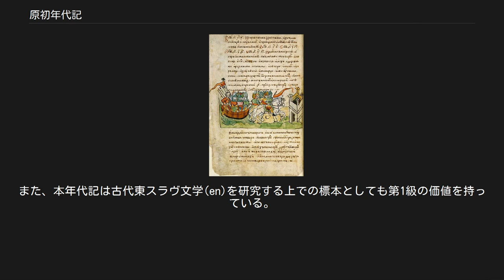原初年代記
原初年代記 原初年代記（げんしょねんだいき）は、およそ850年から1110年までのキエフ・ルーシの歴史について記された年代記（レートピシ）である。
初版は1113年に編纂された。
過ぎし年月の物語（古ルーシ語:Повѣсть времяньныхъ лѣтъ；ウクライナ語:Повість врем'яних літ；ベラルーシ語:Аповесць мінулых часоў；ロシア語:Повесть временных лет）とも。
 初版はキエフ洞窟修道院の修道士年代記者ネストルの手によって完成されたと思われ、故に本書は『ネストル年代記』、『ネストル原稿』とも呼ばれる。
ネストルは、 などの資料を元にこれを書き上げた。
ネストルはスヴャトポルク2世の宮殿で勤めたため、おそらく親スカンジナビアの王の視点を共有したと思われる。
 年代記の前半部は、 など逸話的な話に富んでいる。
 1116年、ネストルの初版は典院(Hegumen)シリヴェストルによって広範囲にわたって編集された、彼は自分の名を年代記の最後に付け加えている。
ウラジーミル・モノマフ公が彼の修道院が位置したヴィードゥブィチ(en)のパトロンであったため、この版では公は神聖化されており、書の後半部の中心人物にされている。
この第2版はラヴレンチー写本に保存されている（下記参照）。
 第3版はその2年後に完成し、ウラジーミル公モノマフの息子であり後継者である偉大なるムスチスラフに視点を集めている。
この版の著者はビザンツ関連の事柄を大幅に訂正・更新したため、ギリシア人ではないかと考えられている。
この版はイパチー写本に保存されている（下記参照）。
 原初年代記の初版は失われていて、現在発見されている最古の転写はラヴレンチー写本およびイパチー写本である。
よって初版の内容を単語単位で構築するのは難しい。
 ラヴレンチー写本 (Laurentian codex) ニジニ・ノヴゴロドの修道士ラヴレンチーがスーズダリ、ニジニ・ノヴゴロド公ドミトリー・コンスタンチノヴィチ(en)のために1377年に転写したものである。
彼が使用したオリジナルは1305年トヴェリ大公ミハイル・ヤロスラヴィチのために編纂された写本でそれは現在失われている。
年代記の記載は1305年まで続くが、899から922年、1263から83年、また1288から94年までの間の記載はなんらかの理由により除かれている。
写本は1792年に有名なムシン・プーシキン伯爵(en)が入手し、後にサンクトペテルブルクにあるロシア国立図書館へ贈呈された。
 イパーチー写本 (Hypatian codex) ロシア人歴史家ニコライ・カラムジーンがコストロマにあるイパーチー修道院(en)で発見したものである。
日本では写本が発見された修道院の名にちなむイパチー写本と呼ばれることがほとんどだが、海外ではHypatian codexとよく呼ばれる。
イパチー写本は15世紀に編纂されたものであるが、失われた12世紀のキエフ年代記および13世紀のハールィチ年代記から多量の貴重な情報を取り込んでいる。
写本に書かれている言語は教会スラヴ語の東スラヴ風で、多くの不規則な東スラヴ的な表現を含んでいる（当時東スラヴで編纂されたほかの写本と同じように）。
 原初年代記は歴史上最も徹底的に研究された文書の一つかもしれない。
多数のモノグラフが書かれ、いくども刊行された。
その最初は1767年に遡る。
1908年にはアレクセイ・シャフマトフが年代記に対する先駆的なテストロジカルな研究を出版した。
その後ドミトリー・リハチョフ(en)やその他のソ連の史学者はそれを部分的に修正した。
彼らはネストル以前の11世紀中期、ヤロスラフ賢公時に宮廷で編纂された年代記を復元しようと試みた。
 ヨーロッパの修道士によって書かれた多くの中世年代記と違い、原初年代記は東スラヴ人の古代の歴史に関する唯一の記された証拠である点において極めてユニークである。
重要な訂正が『ノヴゴロド第一年代記』(en)によって与えられているとはいえ、キエフ大公国の歴史に関するその包括的な記載はほかの情報源では見られないものである。
また、本年代記は古代東スラヴ文学(en)を研究する上での標本としても第1級の価値を持っている。